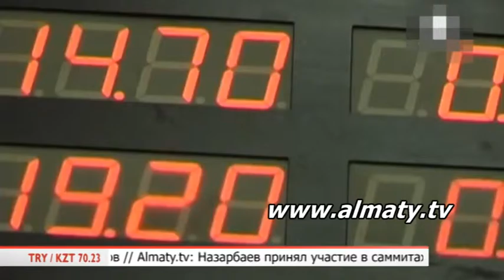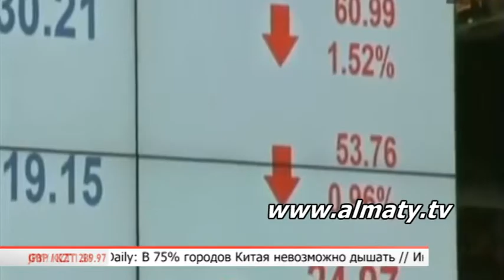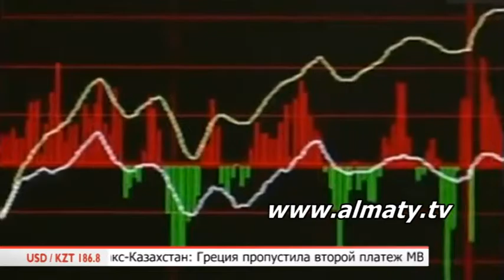Биржевой помощник 14.07.15 (1)